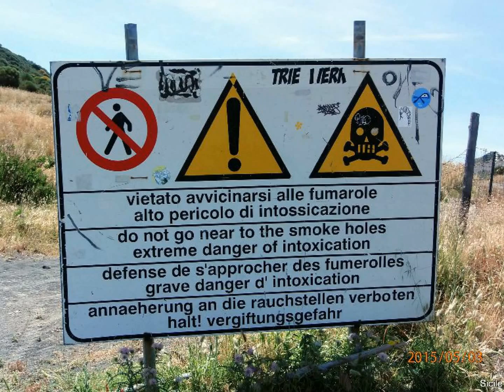Sicile l'île et le volcan Vulcano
Un petit coin de paradis ,avec une marmite qui ronronne .